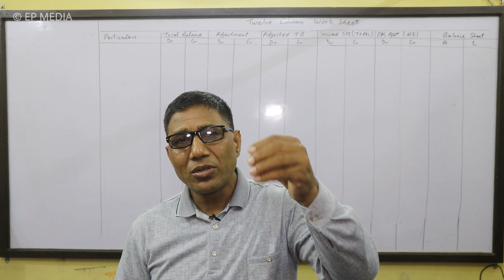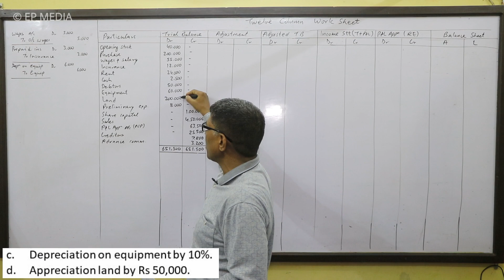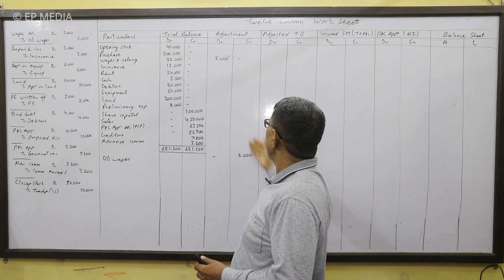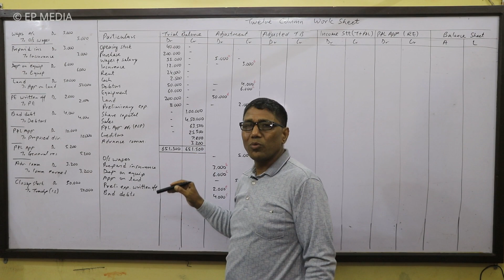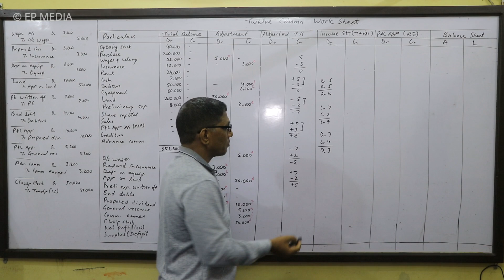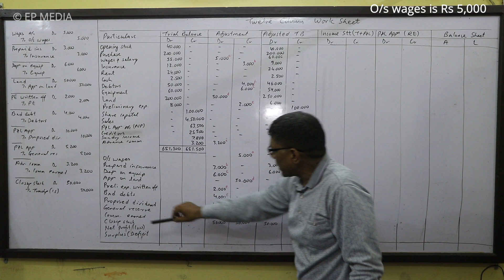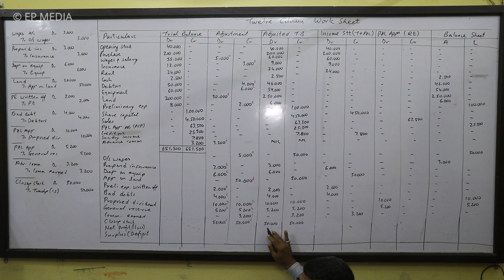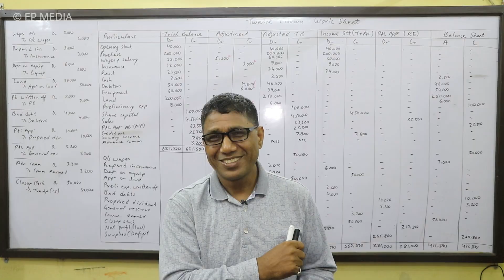12 Column Work Sheet in Nepali || Financial Accounting || Detailed Explain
A worksheet is not a formal step in the accounting cycle.
It is rough work.
It is the paperwork.
It is prepared by an accountant regarding adjustment entries.
Therefore, it is called a scratchpad.
It is prepared at end-of-period for the preview of the financial statements.
The worksheet is also known as an extended trial balance (ETB).
This terminology is quite popular in British Accounting Literature.

मनोरंजन र फरक समाचारका लागी तलको लिंकमा क्लिक गर्नुहोस:
For entertainment and different news, click the link given below:
मनोरंजन एवं  फरक समाचार के लिए निचे का  लिंक में क्लिक कीजिए:

CHAPTERS OF CLASS 11

CHAPTERS OF CLASS 12

Unauthorized downloading and uploading on YouTube channels is strictly PROHIBITED.
It will attract punitive measures from EP Online Media